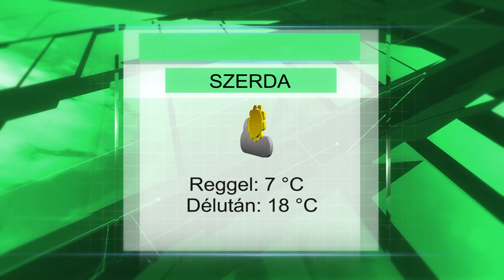Szerdai időjárás jelentés